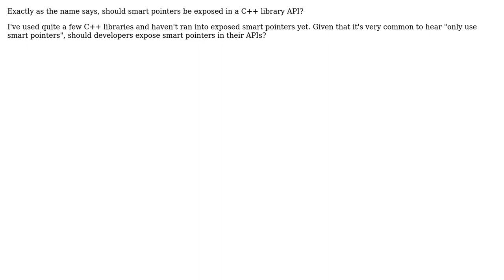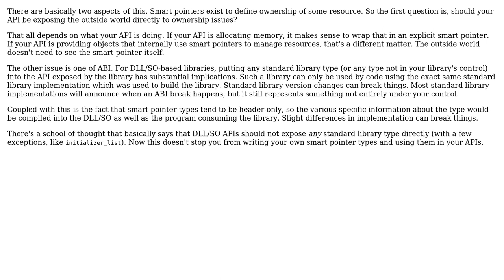Software Engineering: Should smart pointers be exposed in a C++ API?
With thanks & praise to God, and with thanks to the many people who have made this project possible! | Content (except music & images) licensed under CC BY-SA | Music | Images & others | With thanks to user Nicol Bolas user Chris and the Stack Exchange Network Trademarks are property of their respective owners. You are responsible for your own actions.